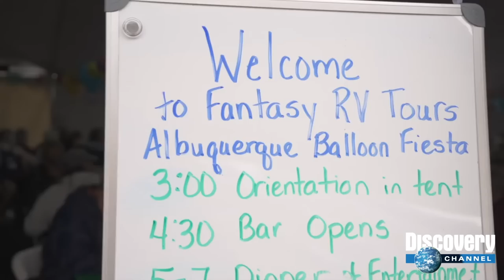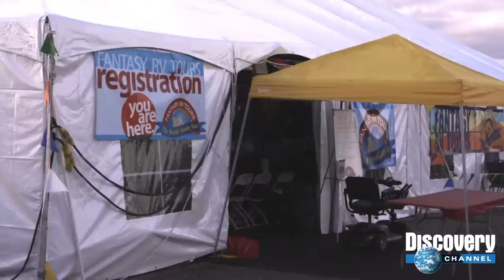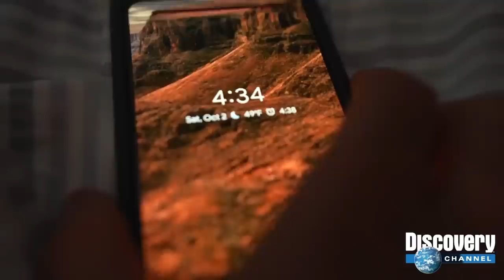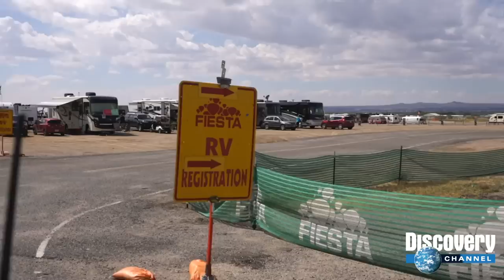BEST & EASIEST Way to RV at the Albuquerque Balloon Fiesta! | Featured on Discovery Channel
Are you planning your next RV camping adventure? Look no further than the Albuquerque Balloon Fiesta in New Mexico! See the cast of the Discovery Channel show “The RVers” join our most popular, bucket-list RV Rally. Picture hundreds of colorful balloons floating over your RV site as you enjoy the festivities with friends. From catered meals to a private hospitality tent for special events, we’ve got everything planned for you! And that’s just the beginning of what makes our Rally so special.